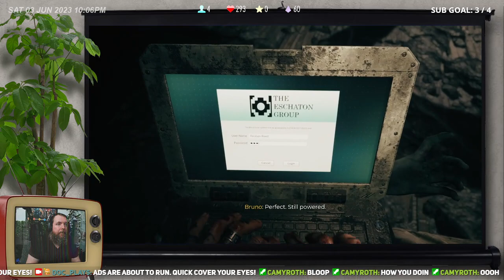It's a Zombie Palooza! - Dead Island 2 - Part VII